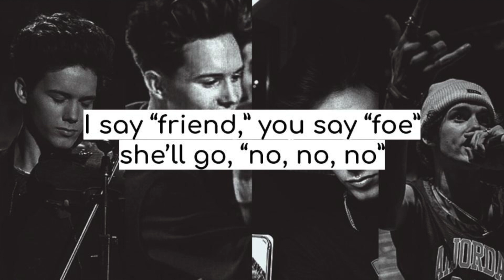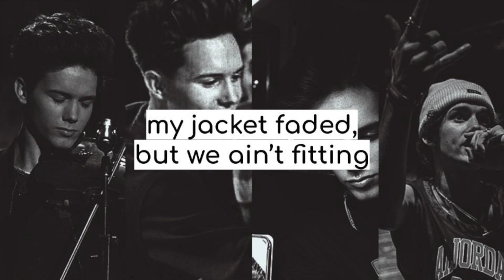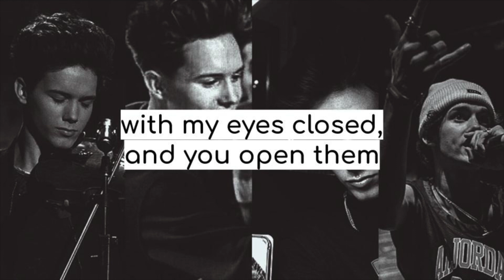In Real Life - She Do (Lyrics + Pictures)